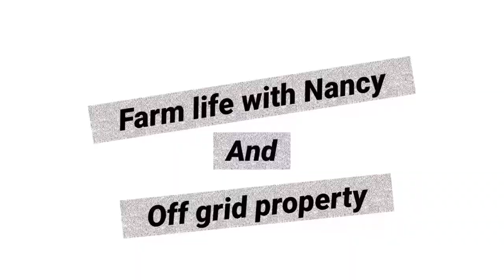The start of off grid log sauna build ,log peeling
This is a video of us starting the log sauna build for the off grid property ,my farm life as a farm wife !! I’m sharing my farm , chores and journey with you all plus adding the new off grid property as we will eventually move there to make our farm better ! Better life for us as well as the animals, videos is with all my animals pets they are cute silly and special and adorable farm life is the best life. I appreciate your support. Thank you 😊 and have a wonderful day !